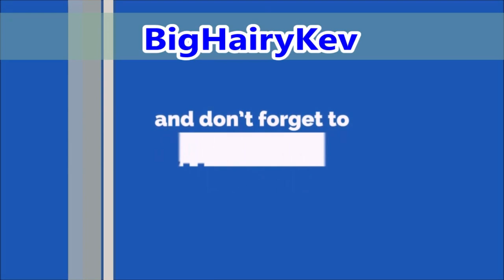Bearded Dragon Eating Compilation